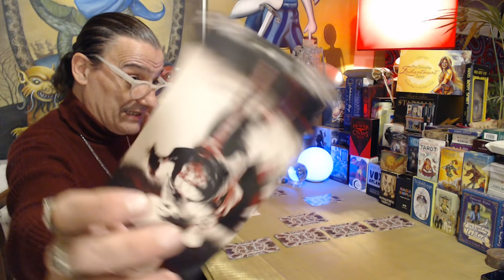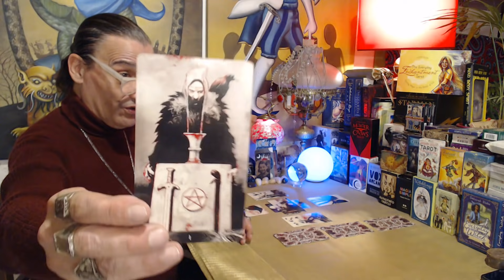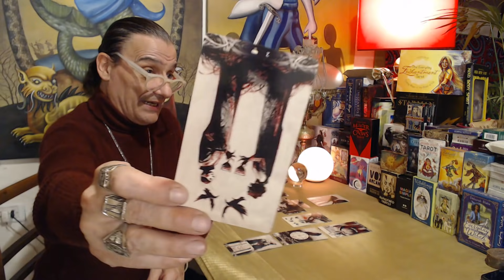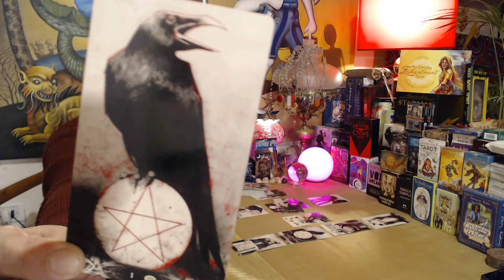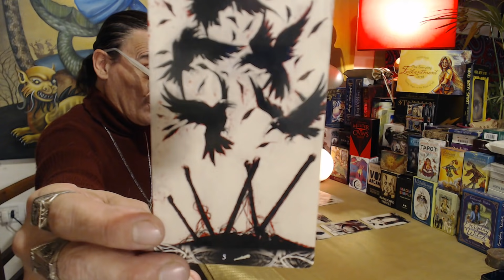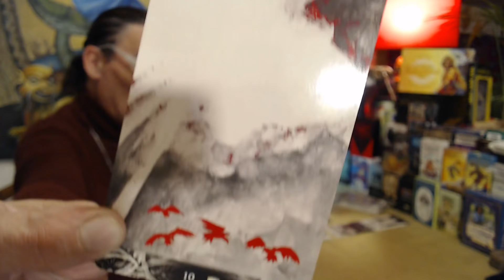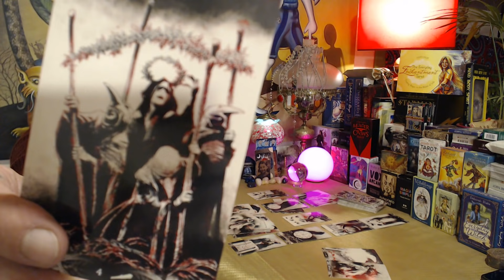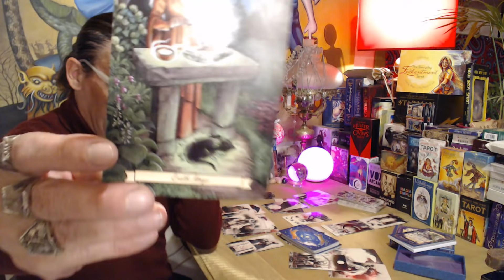Chano: qué dice el Tarot y el Oráculo? Breve reseña.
Para turnos, entrás directamente a mi WhatsApp.
Mi número de celular es el (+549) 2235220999.

Síganme en Twitter: 👉👉👉@Milenio3Tarot👈👈👈

Medios de pago para realizar donaciones para el canal:👇👇👇👇👇👇
POR DÉBITO O TRANSFERENCIA: 👇👇👇👇👇👇
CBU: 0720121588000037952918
O EL ALIAS: MARIO.TAROTMILENIO3.
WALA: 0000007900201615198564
Alias: 16151985.UALA

Las sesiones de Tarot, las efectúo desde WhatsApp, mediante una videollamada, y se abona por transferencia bancaria, depósito bancario o también por Marcado Pago.